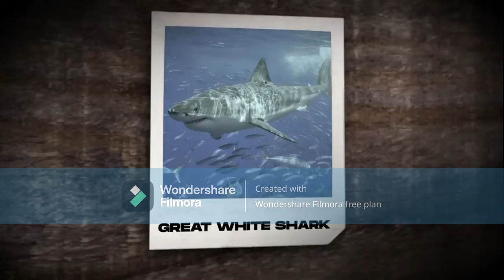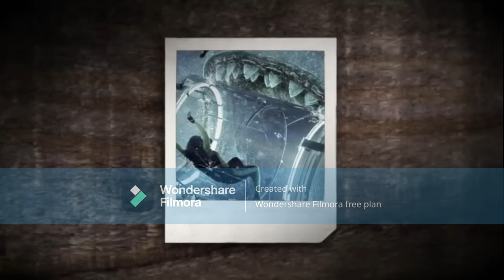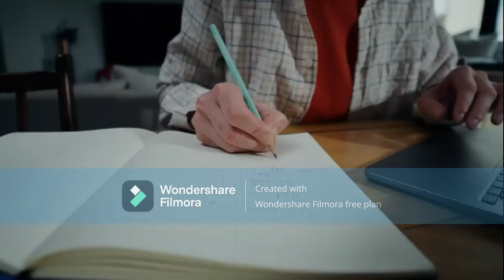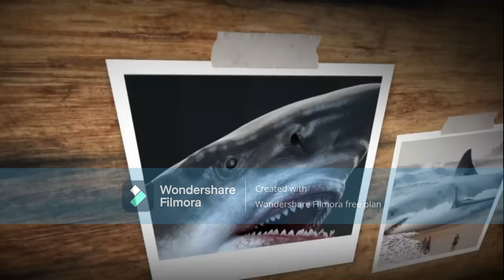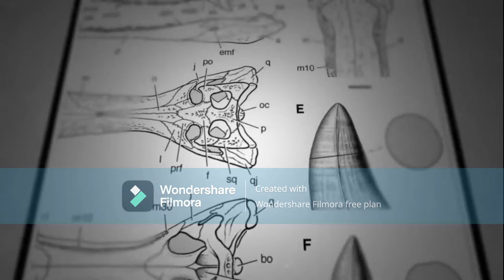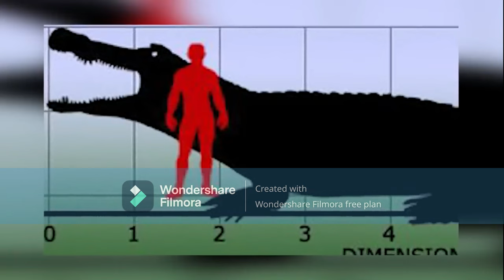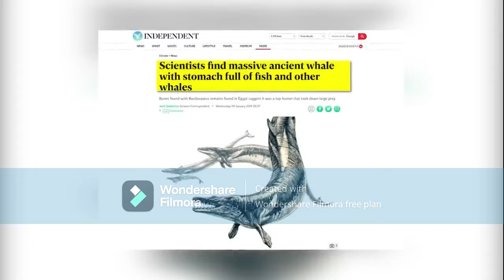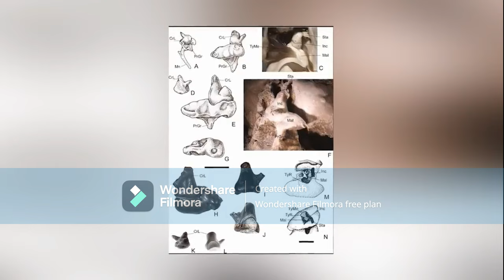The Worst Paleontology Video In Human History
Video suggested by @InkDemon_Blox9578 .